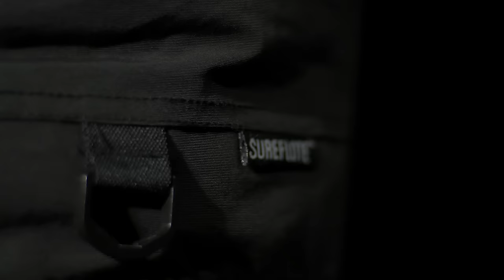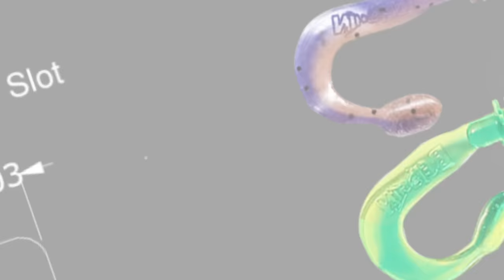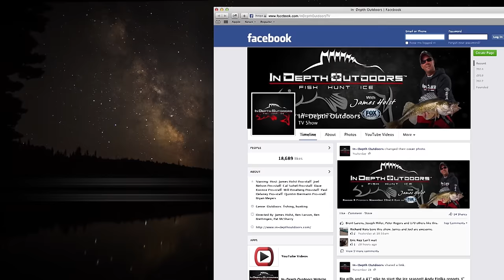"Chequamegon Bay Smallies" In-Depth Outdoors TV, Season 10, Episode 25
In this weeks brand new episode of In-Depth Outdoors TV, host James Holst and IDO Fishing ProStaff Mike Anselmo of Hudson, Wisconsin haul the Skeeter Boat and Yamaha 300 Off Shore out to Chequamegon Bay on the hunt for Smallmouth Bass in the Great Lakes. A majority of our day was spent fishing the shallow water areas, where we found darker dirty stained water that warmed up faster than in the middle of the bay where the water is very clear and it isn’t uncommon to catch a Steelhead or Brown Trout. Throughout the day we casted a variety of baits including the Rapala Shadow Rap Shad #9, B FISH N Tackle Pulse-R Paddle Tail (3.25 Inch), and VMC Marabou Jigs (1/8th Oz). After this episode airs, and the water temps warm up we do expect fish activity to increase. This is a hot bite you can get on right now, so be sure to get in the truck, and head over to Chequamegon Bay for a day of great fishing.

Do you have questions about this episode? Join the IDO community to share hot bites, tips, tricks and gear by signing up for our web forums

Share your photos and stories with us to be featured on our website and social media pages.